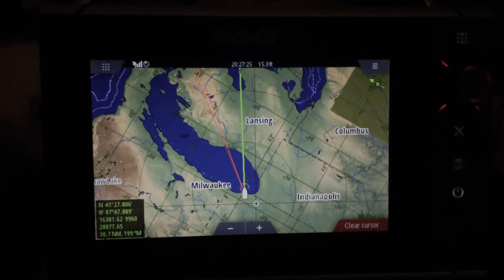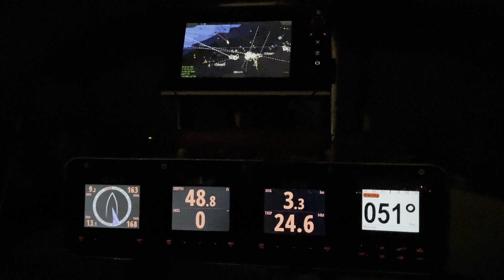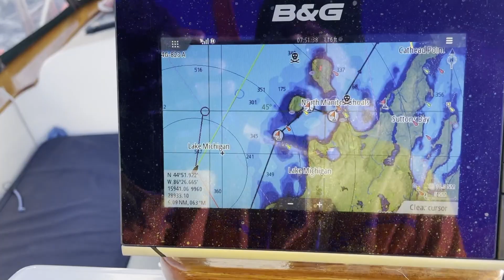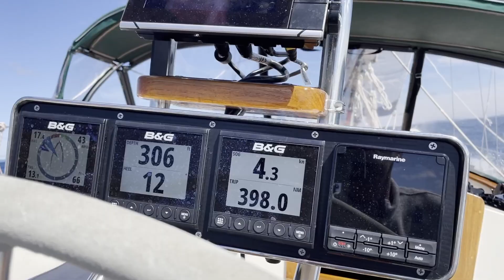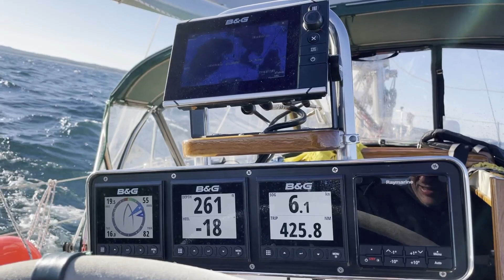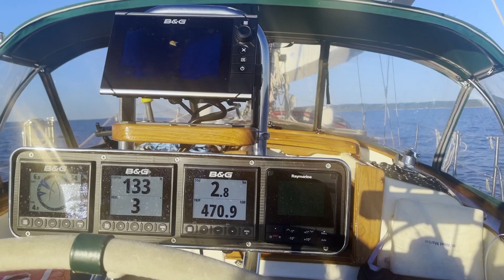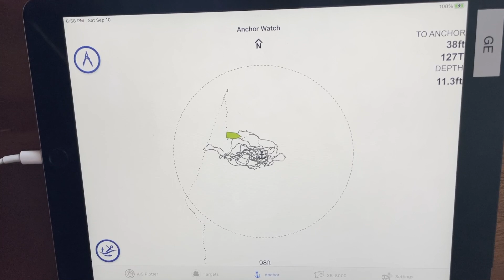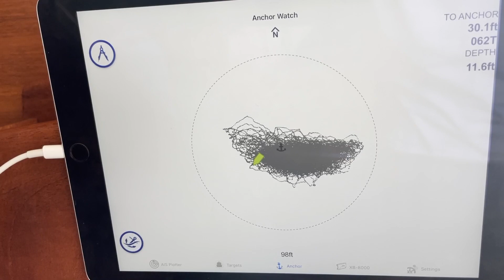Nonstop Solo to BVI (Beaver Island Archipelago) from Chicago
This is an account of my nonstop solo sail to Beaver and Garden Islands from Chicago. 48 hours of 25 - 35 kts winds and almost ejected from the boat halfway to my destination - lots of fun and beautiful views.

00:00 Intro
01:25 Day 2
02:41 Passing by Milwaukee, WI
06:32 Storm in the distance
07:04 Day 3
09:08 Found my wind
11:01 Near gale winds
13:40 Near ejected from the boat (Not clipped!)
15:45 Hallucinations ;)
18:12 Day 4
20:00 Passing South Manitou Island
22:35 North Manitou
24:00 Approaching Anchorage at Donner Point
24:53 North Manitou Anchorage drone footage
26:18 Bonfire with friends
28:35 Leave for Beaver Island
31:40 Night landing at St. James Harbor at Beaver Island
32:32 St. James Harbor drone footage
36:00 Departing for Garden Island
38:20 Anchored at Garden Island
42:14 Sailing back to Beaver Island
44:44 Leaving Beaver Island for Leland, MI
46:00 On a Belt of Foaming Seas
49:55 Leland, MI